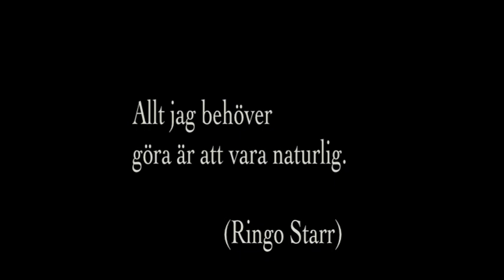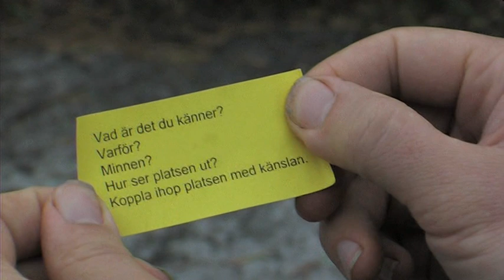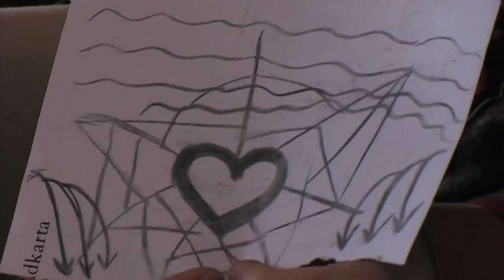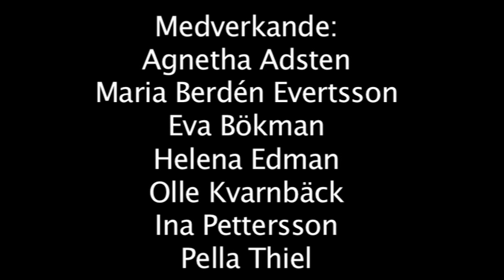Mindfulness i naturen - Vuxenskolan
Flow Learning™ -- en metod att hitta tillbaka till kreativitet och livskraft
är en enkel, kraftfull metod för lärande i naturen, som bygger på grundläggande principer om lärande och medvetenhetsträning. I videon får du ta del av några människors upplevelse under två kursdagar 2010.